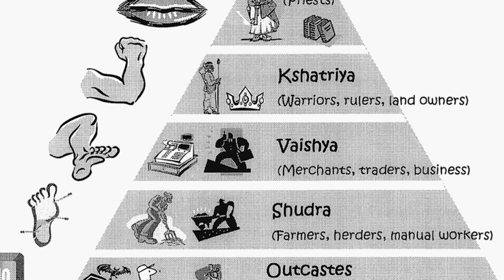HAF Education & Policy Video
This video teases HAF's education and policy work